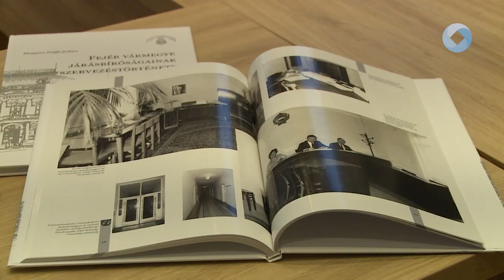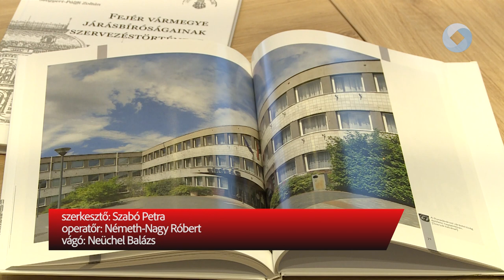ELKÉSZÜLT A HARMADIK KÖTET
Megjelent a Székesfehérvári Törvényszék harmadik bíróságtörténeti kötete. A könyv szerzője az illetékességi területhez tartozó járásbíróságok 1872. január elsejével kezdődő működésétől napjainkig bezárólag dolgozta fel a vármegyében található elsőfokú bírói fórumok szervezéstörténetét.